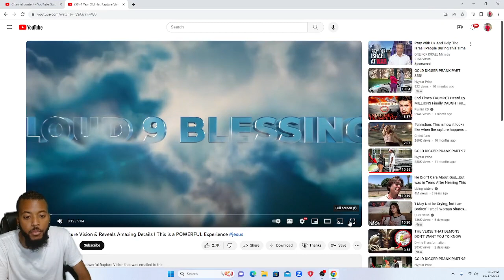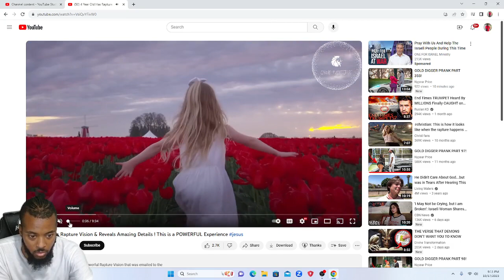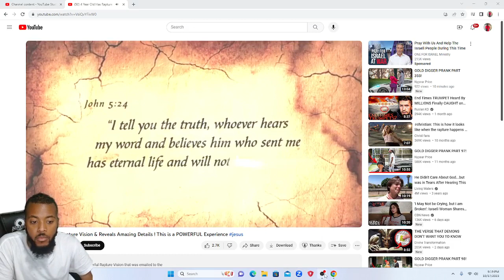4 Year Old Has Rapture Vision